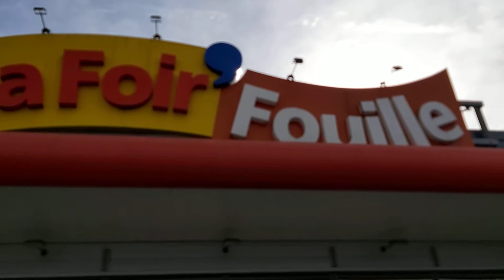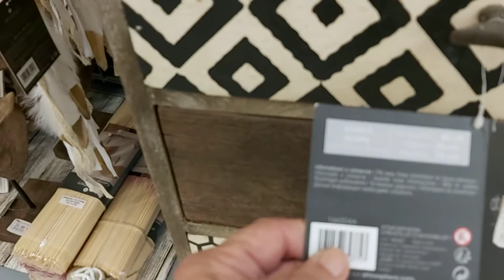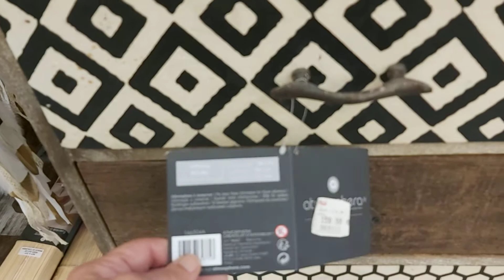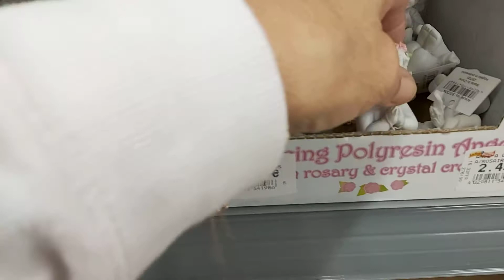LA FOIR FOILLE L'ISLE D'ABEAU 38 LES DÉLIRES DE MÔNIKA 20.10.2020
DÉCO HOME